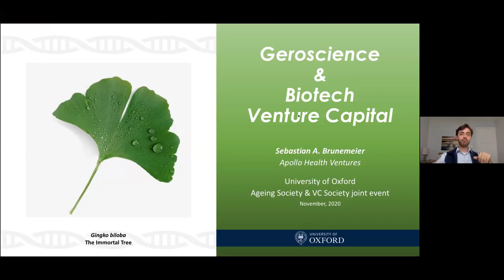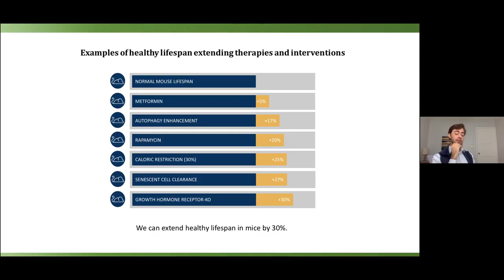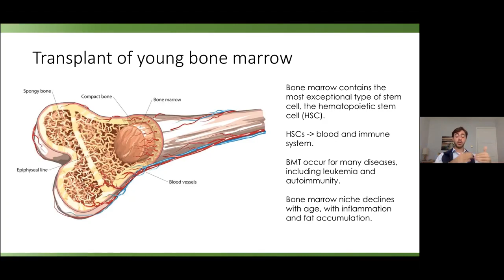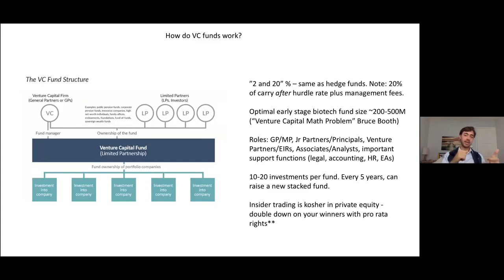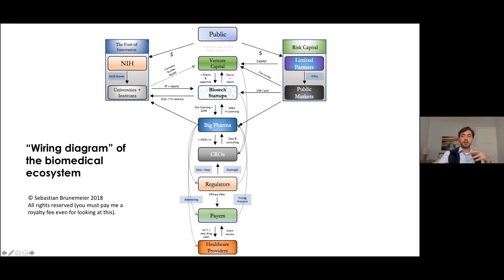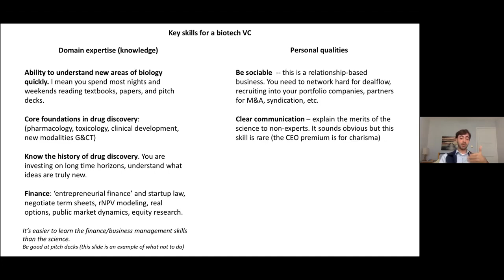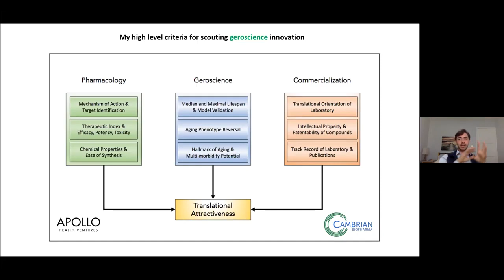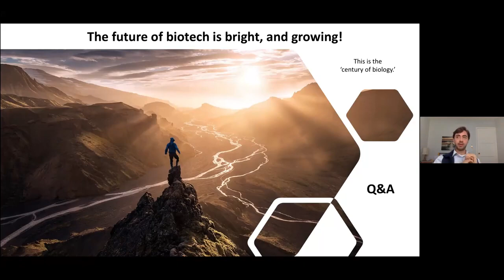Geroscience and Biotech Venture Capital - Sebastian A. Brunemeier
Synopsis:
The longevity industry is predicted to grow to $600 Billion by 2025, according to Bank of America Merrill Lynch. The longevity revolution could result in radical life extension that “disrupts death”, according to the bank’s strategists.

Speaker bio:
Sebastian A. Brunemeier is a Venture Partner at Apollo Health Ventures, the first and largest aging-focused venture capital fund in the world. Sebastian was previously a Principal at Apollo, as well as Co-Founder and Chief Investment Officer at Cambrian Biopharma, a biotech venture capital holding company focused on the biology of aging.  Sebastian was CEO of Cyclone Therapeutics, a Scripps Research Institute spinout focused on proteostasis. He also was the founding EIR and COO of Samsara Therapeutics, a biotech focused on autophagy-enhancing small molecule drug discovery in Oxford, UK, which was recognized as ‘best startup’ at the Financial Times Pharma Conference. Prior to Apollo, he was a Fulbright Fellow in the biology of aging at the Gulbenkian Institute, a Skaggs-Oxford Scholar at the Scripps Research Institute, and a SENS Foundation Scholar at the Buck Institute for Research on Aging. His education includes DPhil (PhD) training on the biochemistry of aging at the University of Oxford as a Clarendon Scholar, an MSc in Life Science Business Management and an MSc in Molecular Neuroscience from the University of Amsterdam as an Amsterdam Excellence Scholar. He served as a trustee of the British Society for Research on Aging and is an advisor to McKinsey & Company.

In his address to the Oxford Society of Ageing and Longevity and Oxford Venture Capital Network, Sebastian will be introducing the science of anti-ageing technology, and providing insights into biotech and VC career paths in the longevity industry.